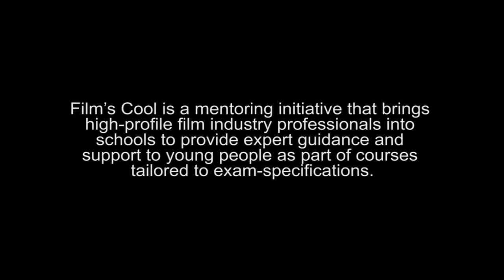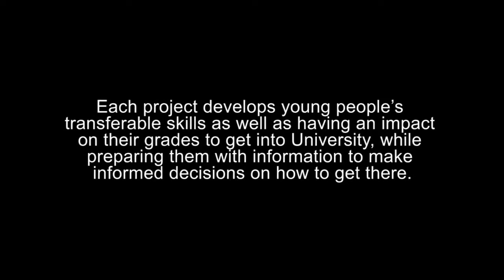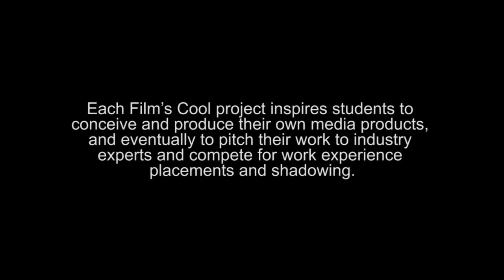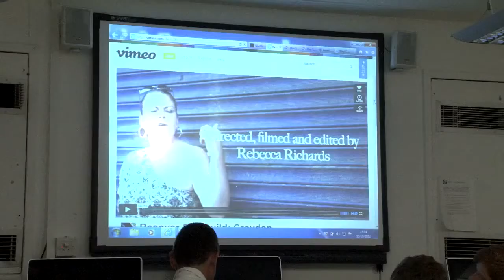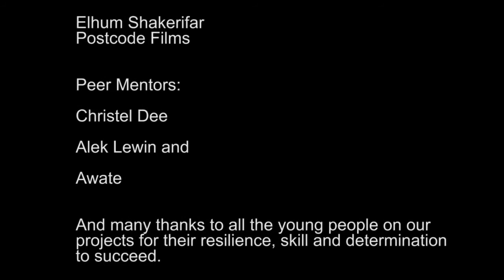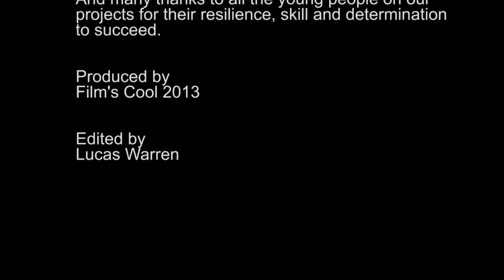Film's Cool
If you ever wondered who we are and what we do here's a short promo with the answers.  Edited by Lucas Warren.